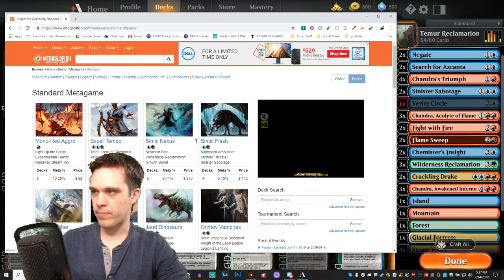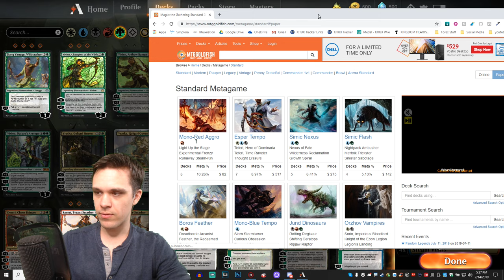MTG Arena | Verity Circle Counters Green? [Theory Crafting]